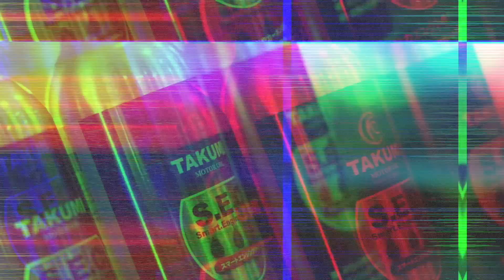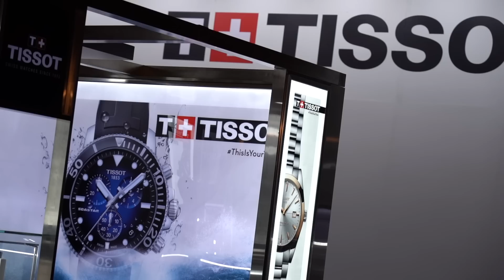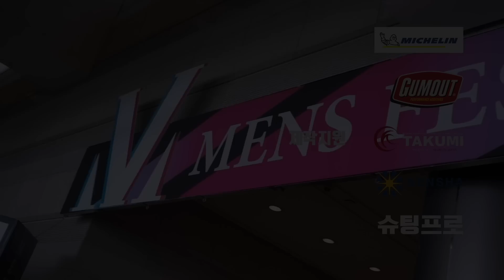R8끝판왕을 만났습니다! 저..예약하러 A1가야하나요? l MENS FESTA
*제작지원